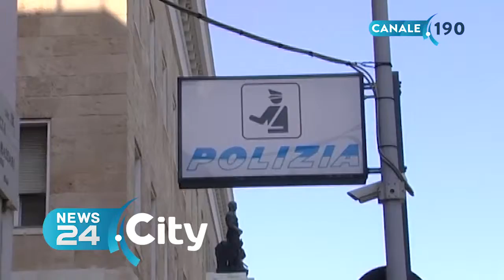BARI | Furto aggravato in abitazione: arrestato un 39enne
Operazione della Polizia in zona Picone nel capoluogo